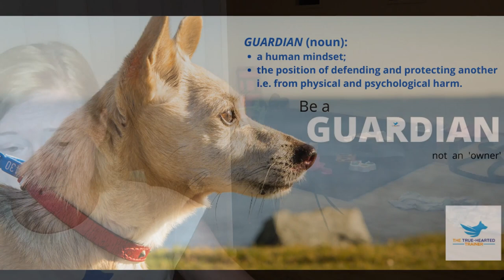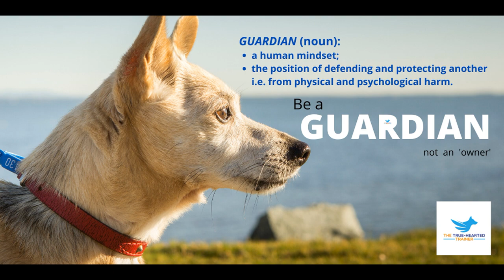HAVE THE COURAGE TO THINK CONSCIOUSLY | DOG GUARDIAN CONCEPTS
As of the time of writing:
8,610,071 humans have been infected with the coronavirus (COVID-19)
4,560,143 humans have recovered
   456,972 humans have died

IN THIS VIDEO, DR LISA TALKS ABOUT how your individual level of consciousness also inherently affects the health and welfare of not only your dog, but all animal species.
DR LISA asks you to have the courage to think consciously and shift away from apathy... towards empathy.

***Watch other videos for more of the best information and sound advice on dog behaviour and dog training - become a TRUE-HEARTED trainer.***

SHOW NOTES, LINKS AND RESOURCES:
PUPPY FARM PLANNED FOR THE SUNSHINE COAST - SPEAK OUT NOW AND SIGN THE OBJECTION TO DEVELOPMENT APPLICATION MCU18/0311

New Rule: America's Wet Markets | Real Time with Bill Maher (HBO)